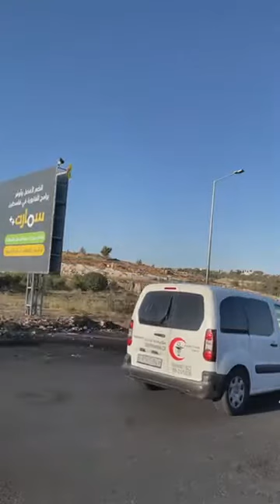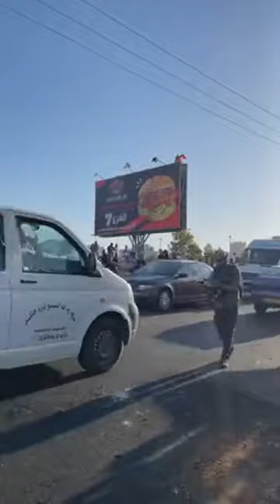LIVE: Beit El, West Bank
On Tuesday cities across Palestine declared a nationwide general strike in protest to the rise of violence in Gaza and the rest of historic Palestine by Israeli forces.
The last time a nationwide general strike was called was in 1936 to oppose the British mandate's policies in Palestine.
The start of the week saw a sharp rise in the death toll in Gaza after airstrikes on the city intensified.